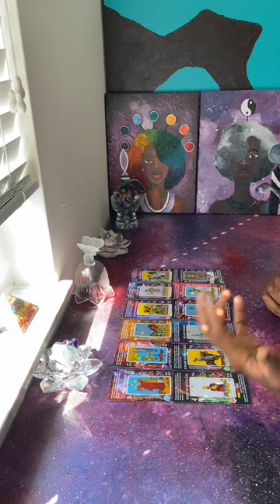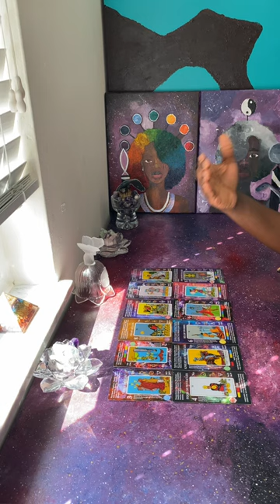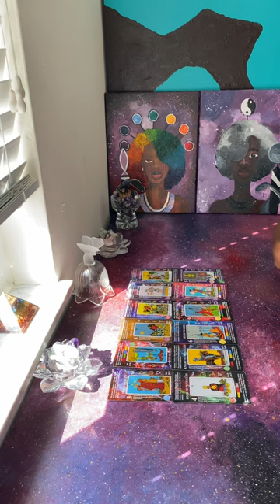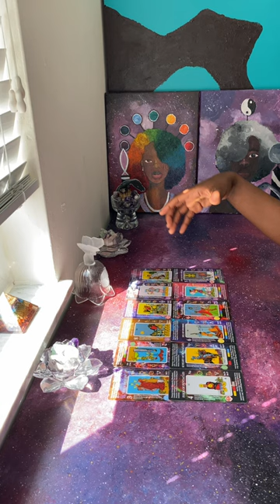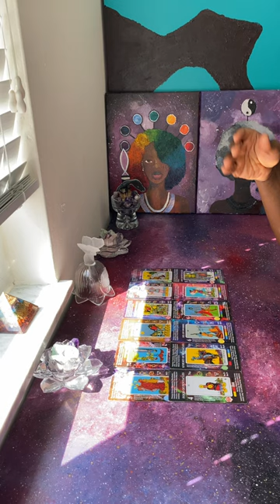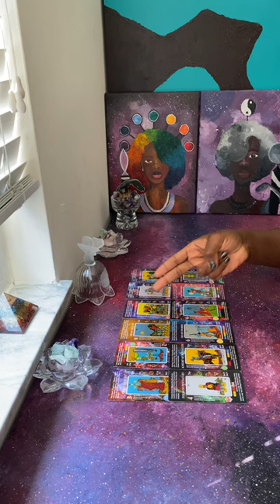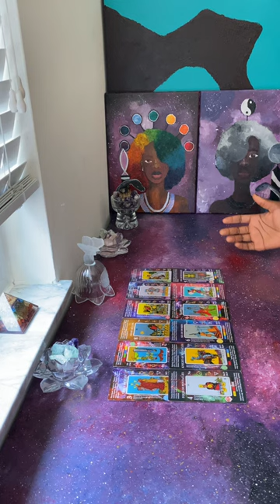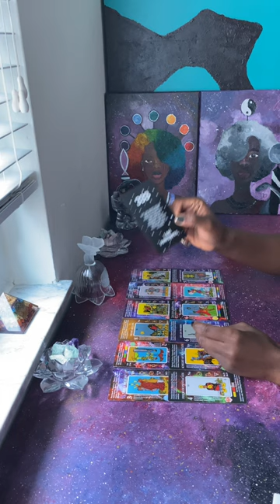The Message Your Higher Self has been Awaiting Collective | Happy New Year Soultribe